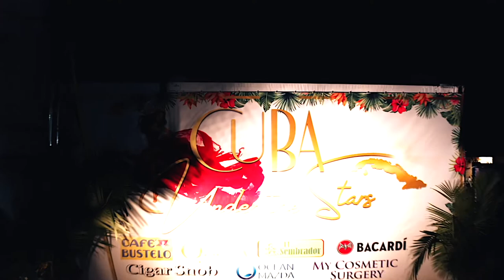CUBA UNDER THE STARS, MUSICAL & DINNER SHOW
Cuba Under the Stars
Musical & Dinner Show in Miami, Florida